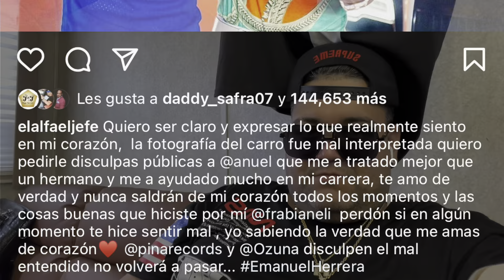ALFA PIDE PERDÓN ANUEL , SE DISCULPA Y AGRADECE LA AYUDA DE ANUEL AL ARTISTA Y SE HABLA DE ALOFOKE